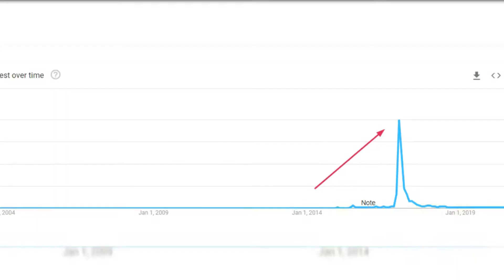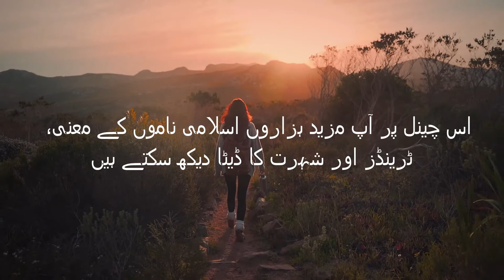Raees Name Meaning in Urdu | Raees Naam Ka Matlab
Raees is a Muslim boy name. This name is an Arabic originated name with multiple meanings. Raees name meaning is "Rich". In Urdu Raees Meaning is "امیر". This is an Islamic name.

Raees name got popularity in both Pakistan and India because of Bollywood movie Raees. This name was given to Bollywood superstar Shahrukh Khan. and this name was taken from Raees movie. in this movie Shahrukh khan worked as Raees.

In this video, you will know Raees name meaning in Urdu. Also, I have shared some interesting facts about the name Raees.  Lucky day, lucky colour Raees name lucky stone and Lucky number for name Raees is also included in this video.

You will also see Raees name trends graph to better understand the popularity of this name.